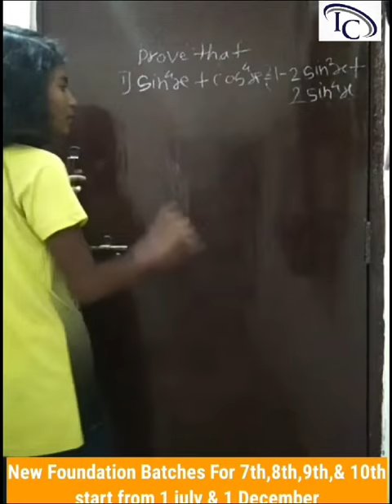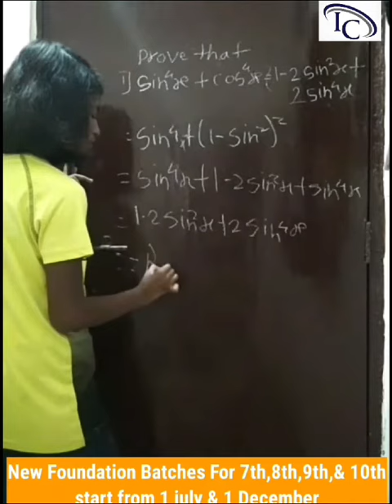9th class student of IIT/ AIIMS Foundation Online batch solving 12th Trigonometry problem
To join online/ offline foundation batch